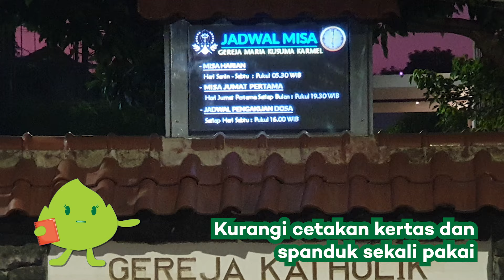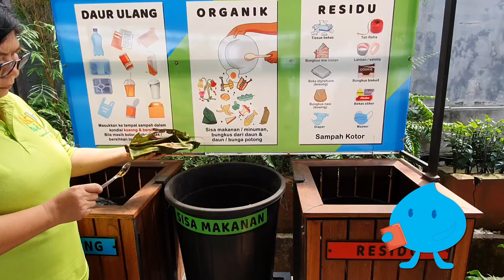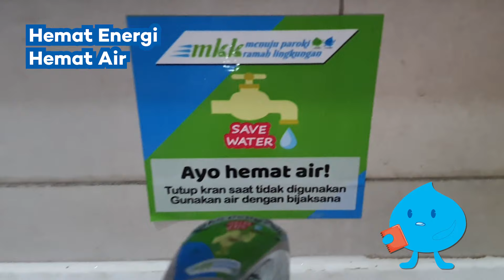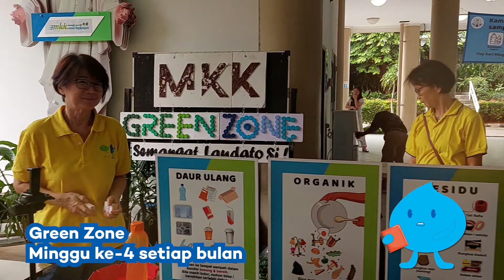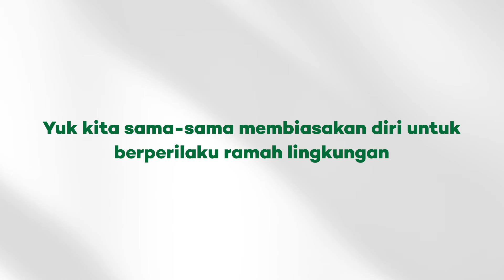MKK Menuju Paroki Ramah Lingkungan